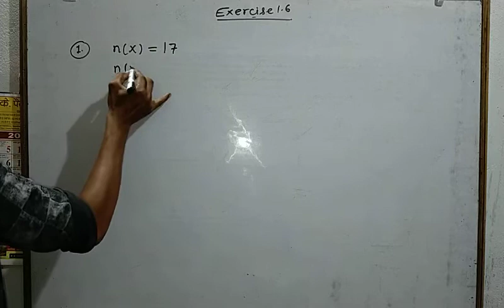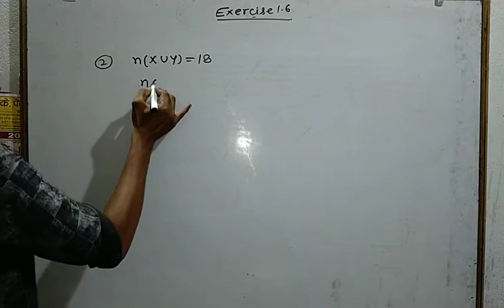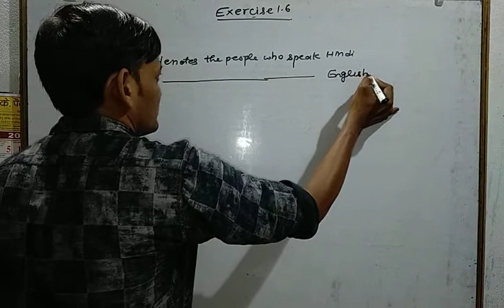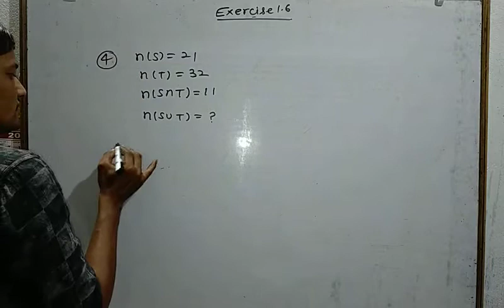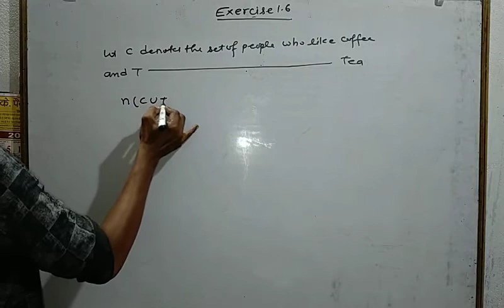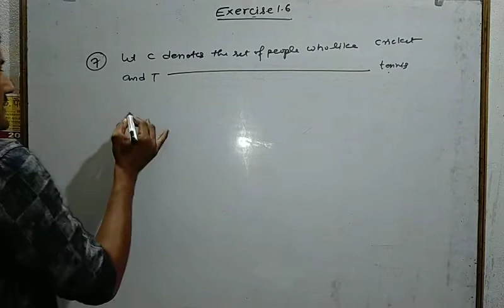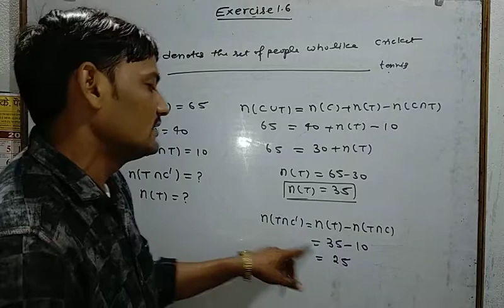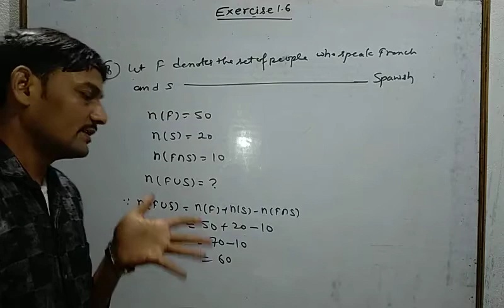CBSE Class 11th Math exercise 1.6